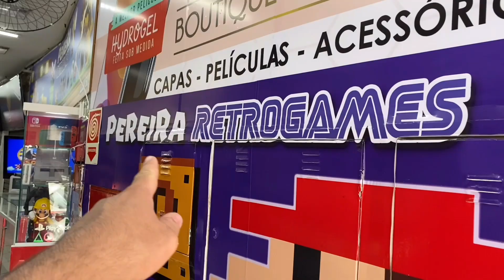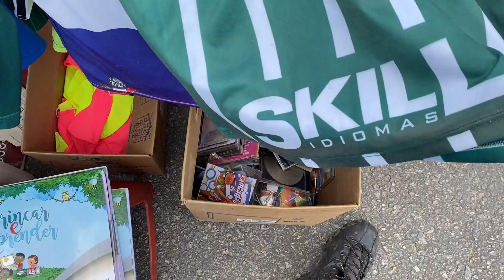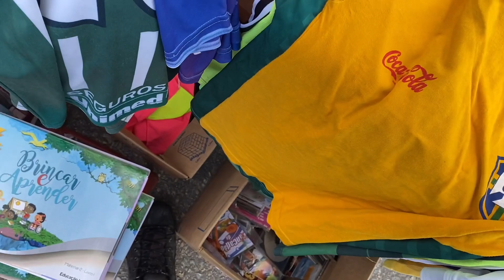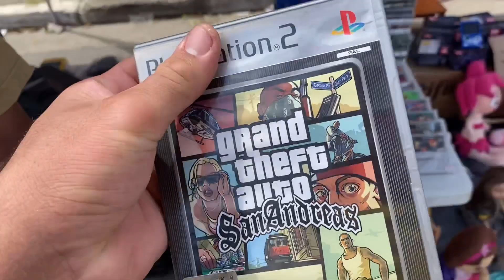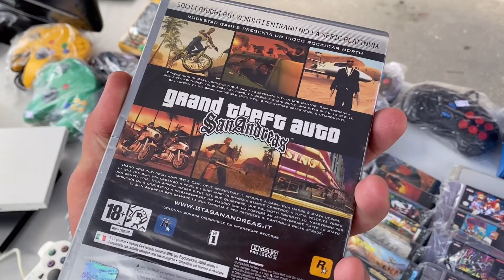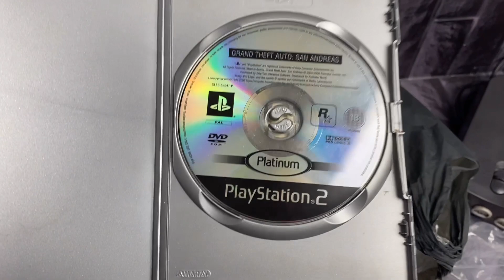O VENDEDOR NÃO ACREDITOU…. COMPREI METADE DA BANCA SEM DÓ!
🌟🌟🌟🌟 CONTATOS PEREIRA RETRO GAMES 🌟🌟🌟🌟

Todas terças e quintas as 18:00
Todo sábado as 16:00

- Endereço  Loja Física

Rua Santa Ifigenia, 261 - Loja 60